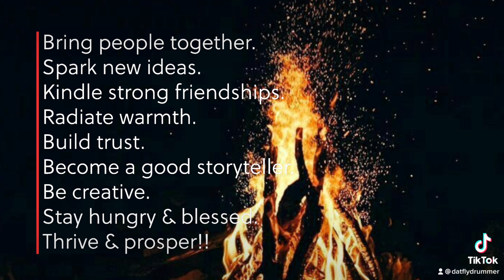Sayless Life Quotes Pt. 109 Sayless 💯